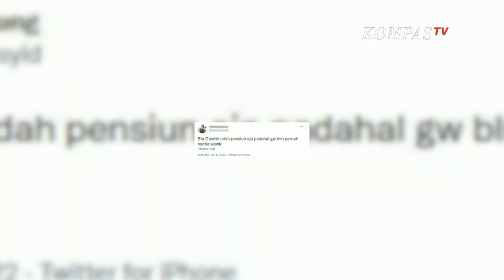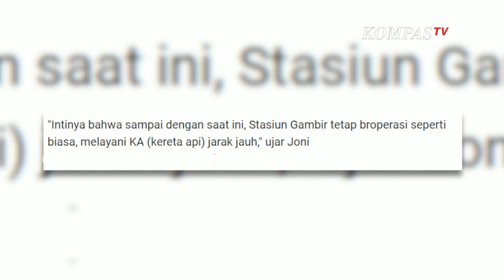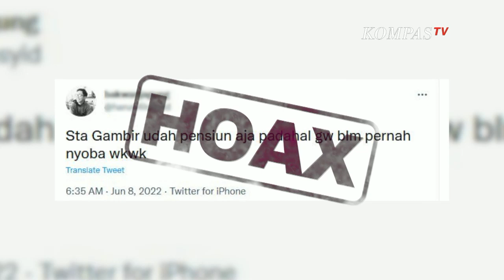Hoaks Stasiun Gambir Pensiun Jadi Stasiun - NEWS OR HAOX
KOMPASTV - Beredar luas informasi mengenai Stasiun Gambir, Jakarta Pusat yang akan pensiun sebagai stasiun. Namun setelah ditelusuri informasi tersebut adalah mis-informasi. Mis-informasi tersebut beredar lantaran adanya rencana pengalihfungsian stasiun gambir, yang sebelumnya melayani kereta api jarak jauh menjadi khusus untuk naik-turun penumpang KRL Jabodetabek.

Vice Presiden Public Relations PTKAI Persero Joni Martinus menegaskan kabar bahwa Stasiun Gambir telah pensiun tidak benar. Hingga kini Stasiun Gambir masih beroperasi seperti biasa dan tetap melayani perjalanan jarak jauh.

Pengalihfungsian Stasiun Gambir merupakan bagian dari rencana pemerintah untuk proyek double double track manggarai-cikarang.

Stasiun Gambir akan terus beroperasi, tetapi ada rencana pengalihfungsian. Rencananya kereta api jarak jauh akan diarahkan ke stasiun manggarai, sementara stasiun gambir akan diprioritaskan untuk melayani KRL saja.

Alasannya, pemerintah menilai stasiun manggarai lebih memungkinkan untuk dikembangkan kapasitas pelayanan dibandingkan Stasiun Gambir.